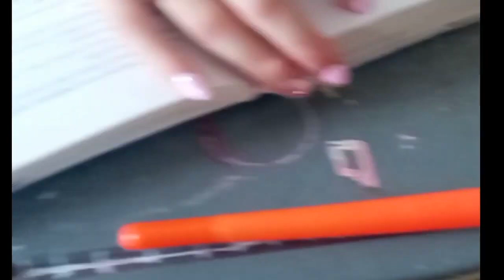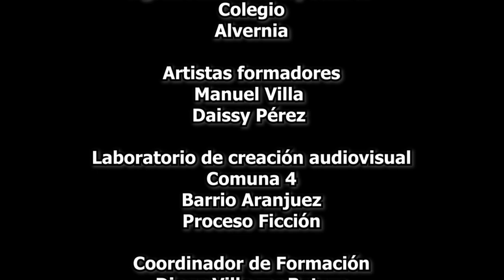Ausentes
Dos jóvenes viven en secreto en las instalaciones del colegio para ocultarle a sus familias que van perdiendo el año.